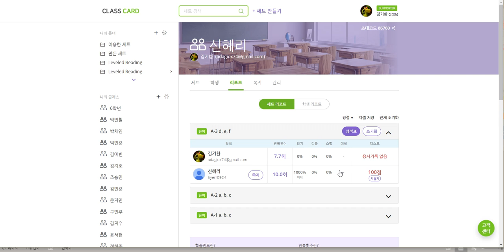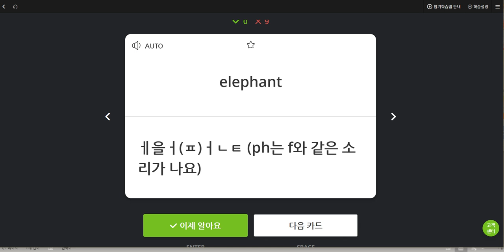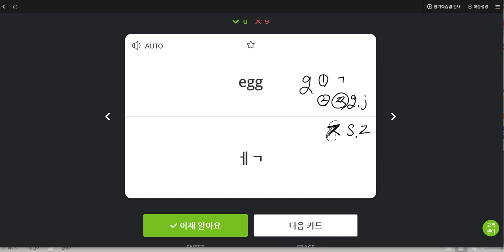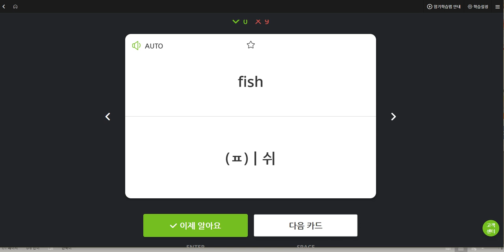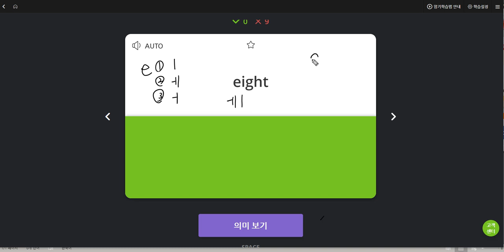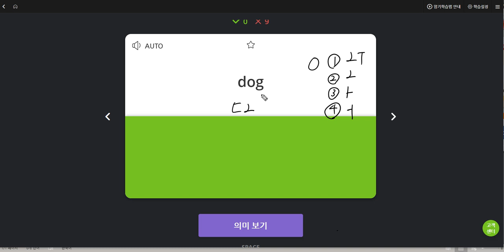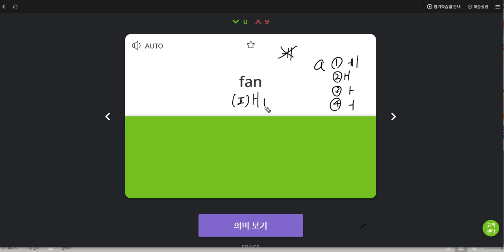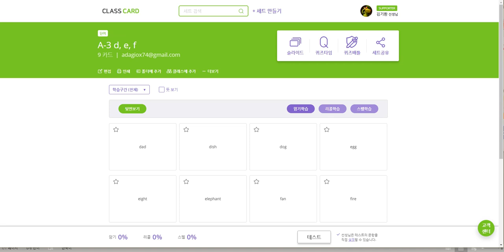신혜리 2019 06 13 일대일